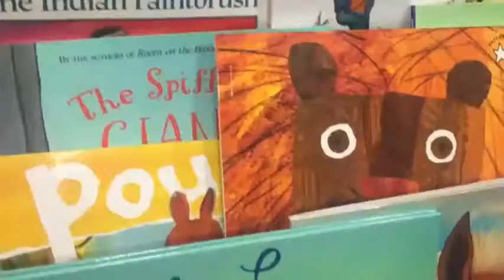United Way NWLA promotes Imagination Library with Lauren Vizza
Give the gift of literacy by sponsoring a child under 5 to receive a free book each month in the mail. United Way of Northwest Louisiana and Dolly Parton’s Imagination Library want to help more kids have books in their homes. Through the program, books are delivered directly to the child’s home. By the time he goes to kindergarten, he’ll have his own library full of wonderful worlds and far-off places. He’ll be more excited to read and to learn, setting him up for a productive future.